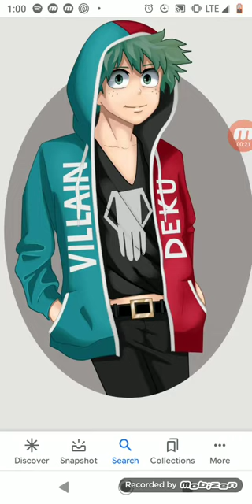what if deku had a art and tech quirk part 2